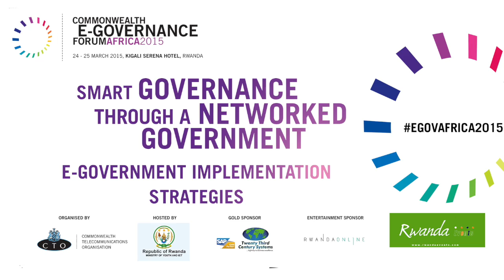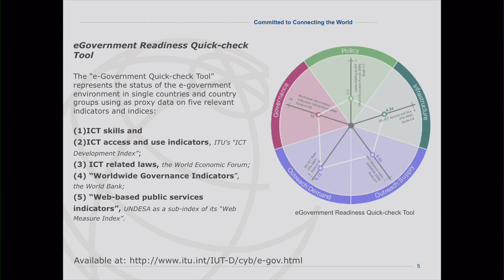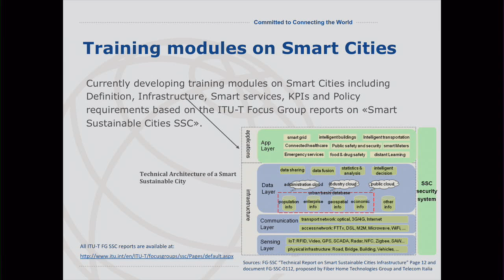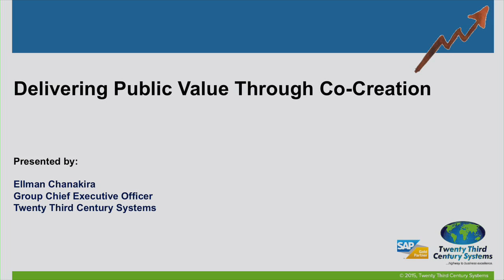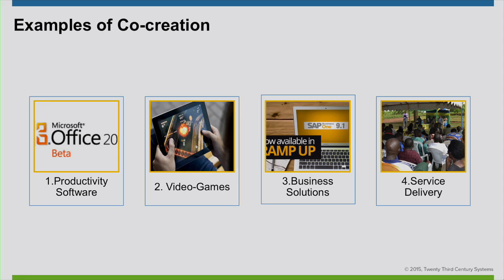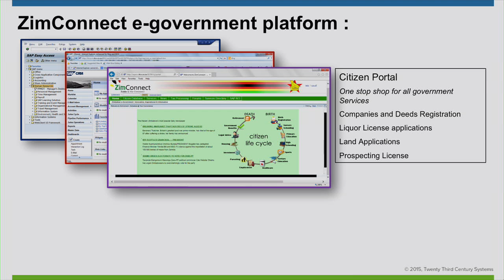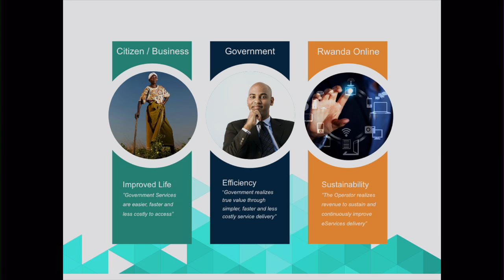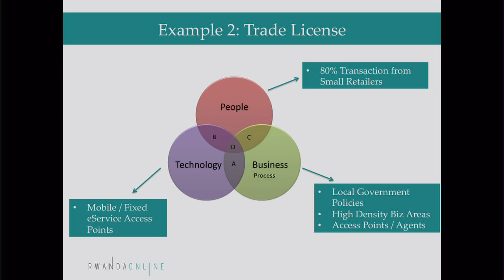Day 1 Session 3 E GOVERNMENT IMPLEMENTATION STRATEGIES